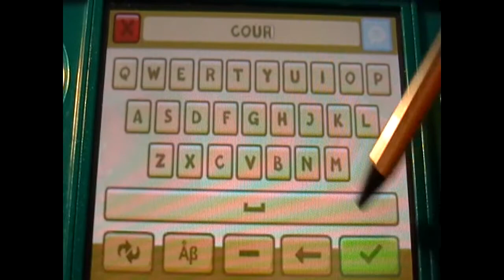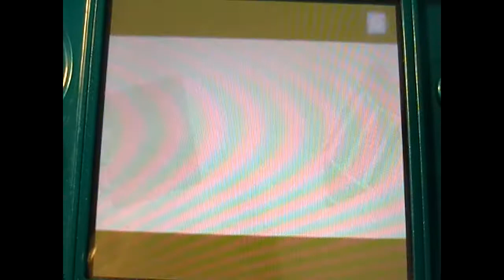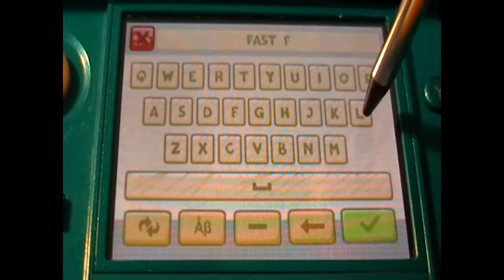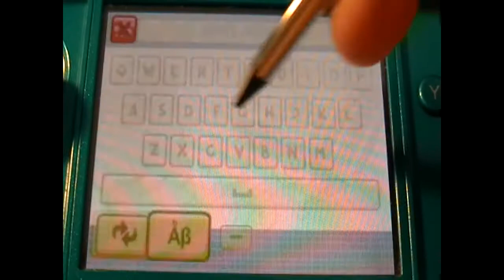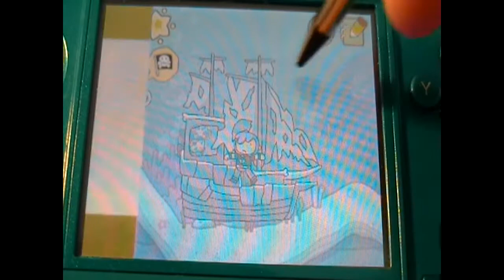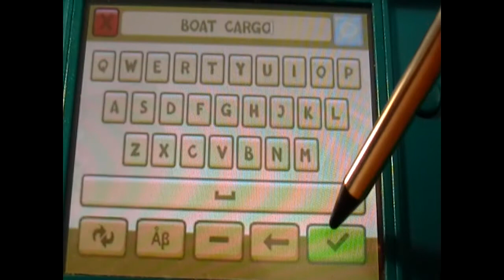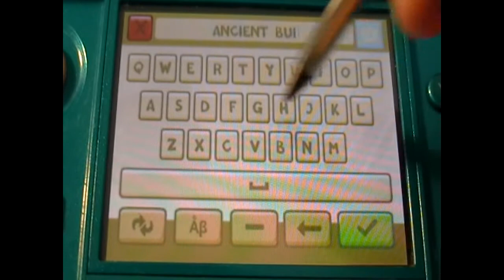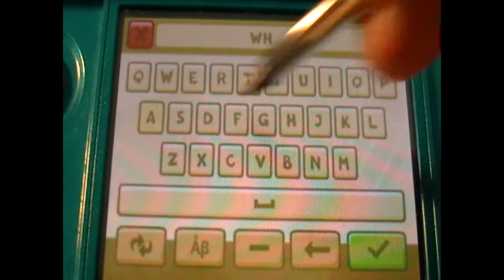Let's Play #45: Scribblenauts Unlimited 3DS Part 36 (Alliteration Abyss)